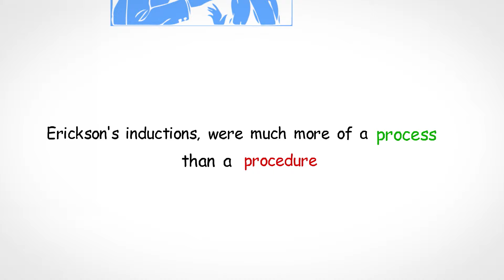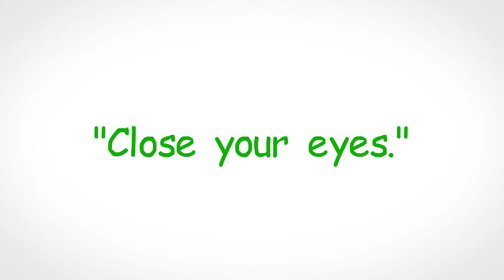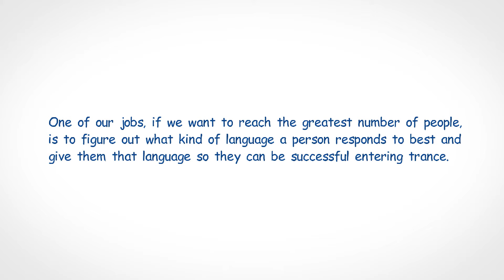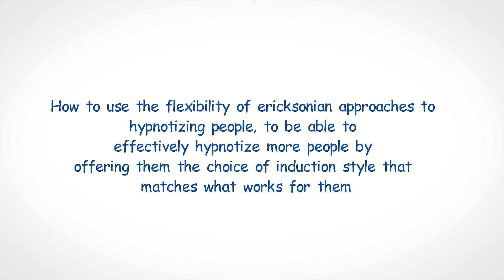Video Scribe Portfolio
This is a video scribe video, i did for one of my client. The software which i used to create this video are Adobe Photoshop CS6, Adobe Illustrator CS6, Adobe After Effects CS6, Video Scribe, Adobe Premiere Pro CS6.